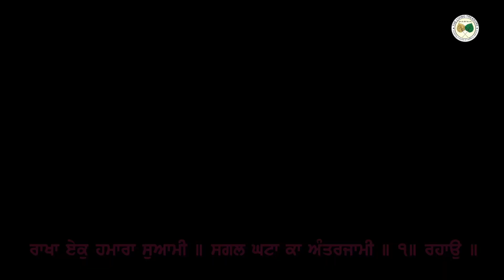ਰਾਖਾ ਏਕੁ ਹਮਾਰਾ ਸੁਆਮੀ | Rakha Eik Hamara Swami | Veer Bhupinder Singh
Shabad Vichar | ਰਾਖਾ ਏਕੁ ਹਮਾਰਾ ਸੁਆਮੀ | Rakha Eik Hamara Swami | Veer Bhupinder Singh

G. S. Kampung Pandan - Kuala Lumpur | Malaysia | 21 FEB 2016

ਭੈਰਉ ਮਹਲਾ ੫ ॥
ਊਠਤ ਸੁਖੀਆ ਬੈਠਤ ਸੁਖੀਆ ॥
ਭਉ ਨਹੀ ਲਾਗੈ ਜਾਂ ਐਸੇ ਬੁਝੀਆ ॥੧॥
ਰਾਖਾ ਏਕੁ ਹਮਾਰਾ ਸੁਆਮੀ ॥
ਸਗਲ ਘਟਾ ਕਾ ਅੰਤਰਜਾਮੀ ॥੧॥ ਰਹਾਉ ॥
ਸੋਇ ਅਚਿੰਤਾ ਜਾਗਿ ਅਚਿੰਤਾ ॥
ਜਹਾ ਕਹਾਂ ਪ੍ਰਭੁ ਤੂੰ ਵਰਤੰਤਾ ॥੨॥
ਘਰਿ ਸੁਖਿ ਵਸਿਆ ਬਾਹਰਿ ਸੁਖੁ ਪਾਇਆ ॥
ਕਹੁ ਨਾਨਕ ਗੁਰਿ ਮੰਤ੍ਰੁ ਦ੍ਰਿੜਾਇਆ ॥੩॥੨॥

Kindly watch this video and get your concepts cleared and please do not forget to give your feedback in the comment section .

ਆਪਣੇ  ਜੀਵਨ ਨੂੰ ਬਦਲਨ ਲਈ ਭਾਵ ਅਰਥ - Transform your life through appropriate meanings of Gurbani

This is the Official YouTube Channel of Veer Bhupinder Singh ji (USA). He is a Philanthropist, Visionary, scholar, preacher, and public speaker.

You will get a rebate under Section 80G of Income Tax for supporting the cause.

Your Monthly Contribution helps us to serve the needy and less privileged brethren of our society.
It enables us to provide them with the basic services without any discrimination of religion, caste, and creed.

~~The Living Treasure~~

109, S.P Mukherji Park, Near Tilak Nagar, New Delhi, Delhi 110018